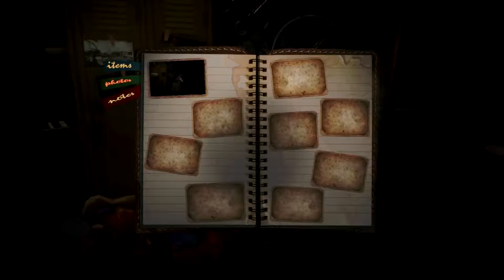TODAY IS MY BIRTHDAY - FIRST GAMEPLAY DEMO (New Horror Game 2018)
Today is My Birthday - First Gameplay Demo